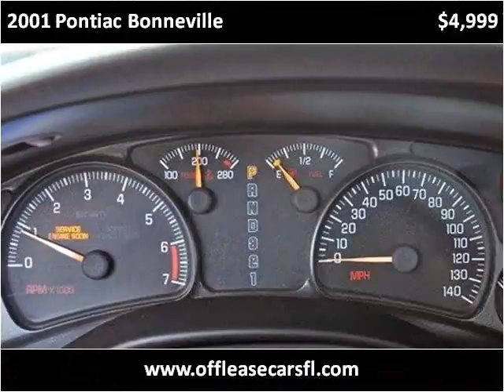2001 Pontiac Bonneville Used Cars Lake Worth FL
This 2001 Pontiac Bonneville is available from Off Lease Only.